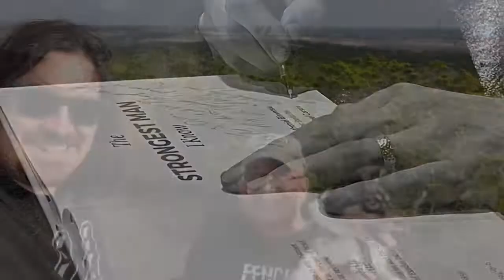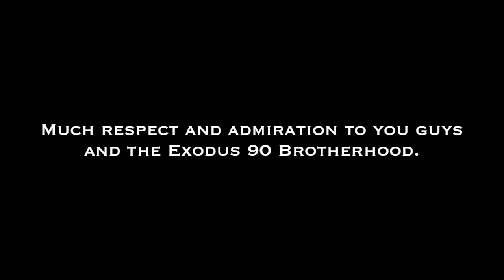Exodus 90 - Bad Hombres